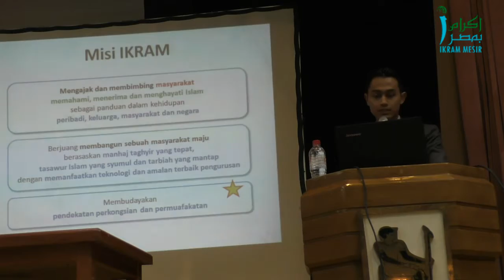Taujihat Imtihan - Ustaz Tajul Arifin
Taujihat ringkas imtihan oleh Pengerusi Jawatankuasa Tarbiah IKRAM, Ustaz Hj. Tajuk Arifin bin Che Zakaria khas buat ahli-ahli Kelab IKRAM Mesir yang sedang menjalani peperiksaan akhir.

Selamat menempuh imtihan kepada seluruh mahasiswa di bumi Mesir.

Ukhuwah | Tarbiah | Khidmah